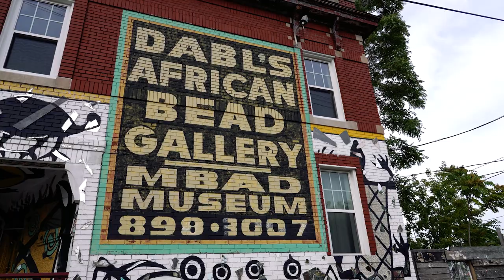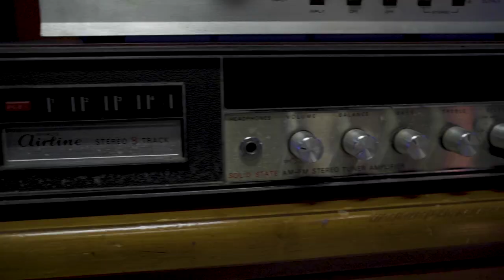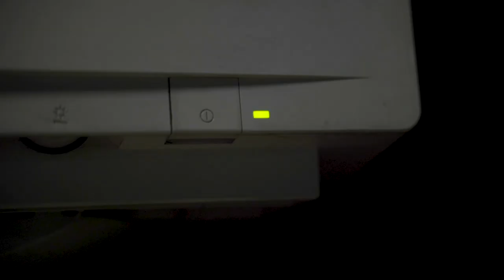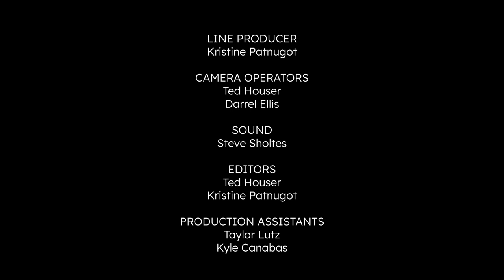2021 Kresge Arts in Detroit Award Celebration!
Celebrating the 2021 Kresge Arts in Detroit Fellowship and Gilda Awardee recipients!

The program features:
* A conversation between Carole Harris (2015 Kresge Artist Fellow and 2019 award panelist), Rip Rapson (president and CEO, The Kresge Foundation), and Don Tuski (president, College for Creative Studies), moderated by W. Kim Heron (senior communications officer, The Kresge Foundation)

* Remarks from the 2021 Kresge Artist Fellows + Gilda Award recipients.

* Performances by Cherise Morris (2019 Kresge Artist Fellow: Literary Arts) and Passalacqua (2012 Kresge Artist Fellow: Performing Arts)

For more information about the 2021 award recipients visit kresgeartsindetroit.org